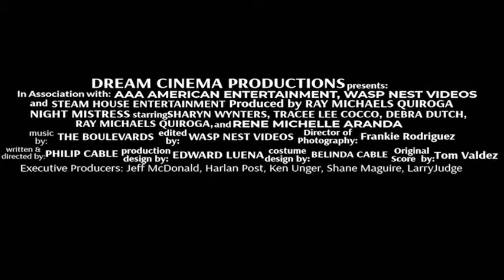Night Mistress Teaser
A Phillip Cable Film Presented by Dream Cinema Productions and co-produced by Steam House Entertainment